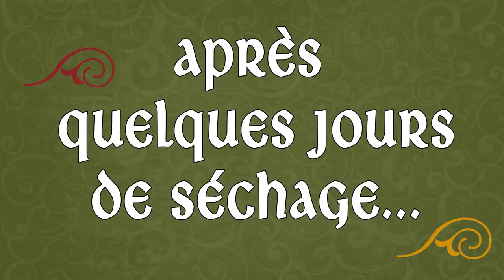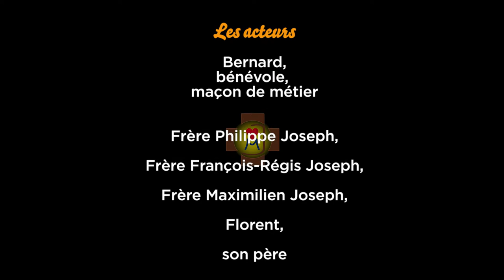Monastère Saint-Joseph : des tomettes dans l'oratoire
Bernard est venu poser les tomettes offertes il y a quelques années par les Carmélites de Nantes : reportage en images.